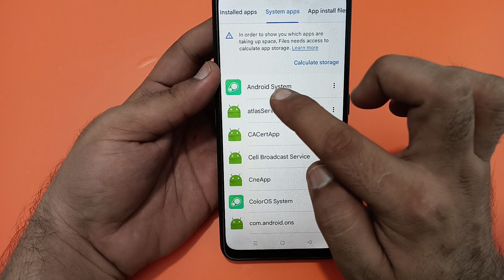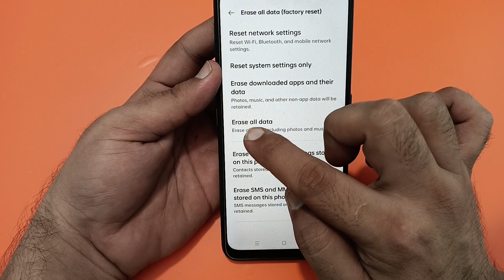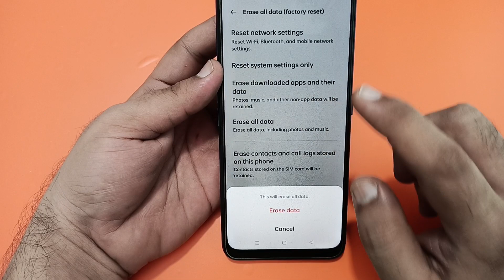Wi Fi connected but no internet access realme 12 plus, Wi Fi connect hone per bhi internet nahin cha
access realme
wifi connected but no internet
access realme c11
access realme c53
access realme c21y
access realme c33
access realme c3
access in realme ty